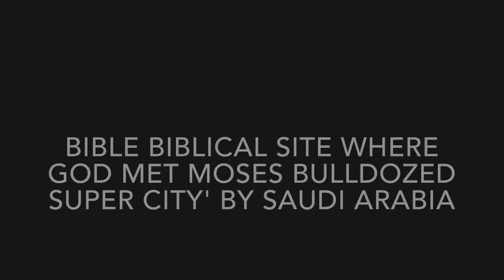Bible BIBLICAL site where God met Moses BULLDOZED super city' by Saudi Arabia